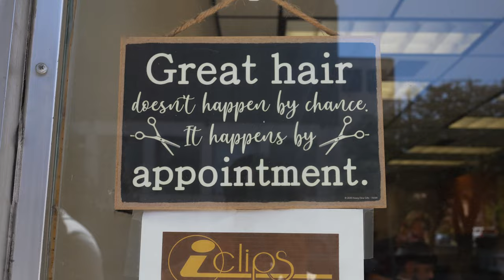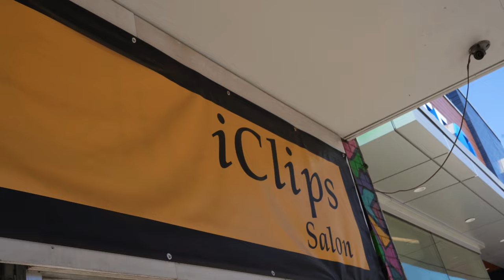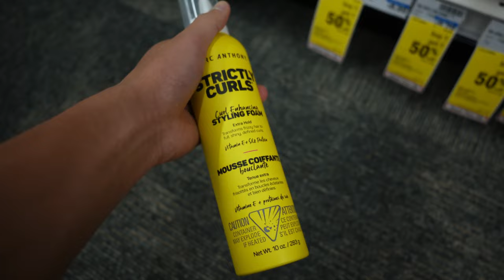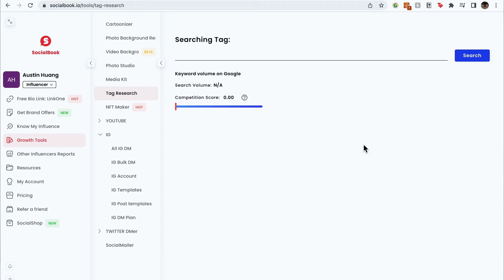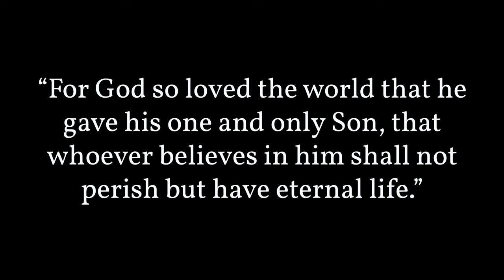College Student Gets A Perm For The First Time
This was my first time ever getting a perm, or frankly, doing anything really different with my hair...watch to the end to see how it turned out!

Happy Easter, y'all! God bless!

» ABOUT ME
Hey y'all! My name is Austin, and I'm a junior at the University of Texas at Austin.

I hope you have a blessed day!